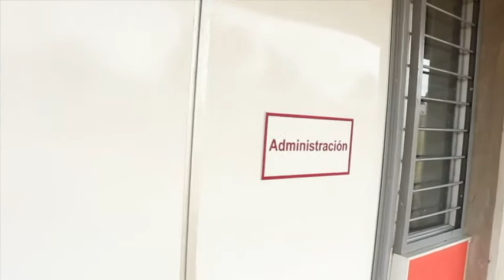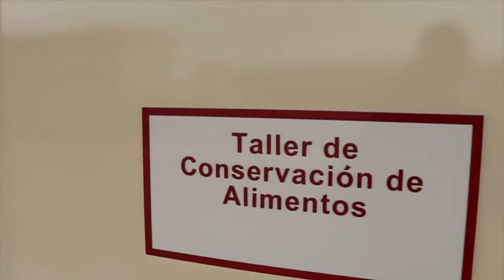ETA Reunión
Reunión informativa sobre avances en el nuevo plantel de la Escuela Secundaria Técnica #31.